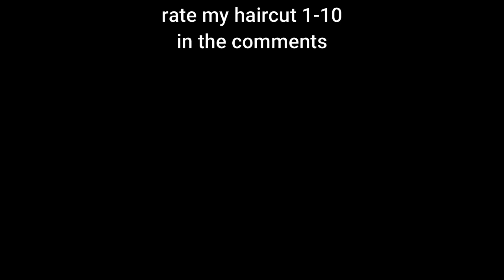I Got a Haircut...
plz rate 1-10 in comments
2024 danishcowboy
Since 2013